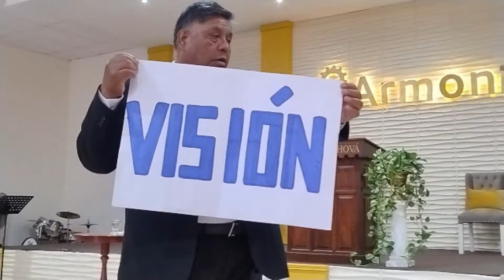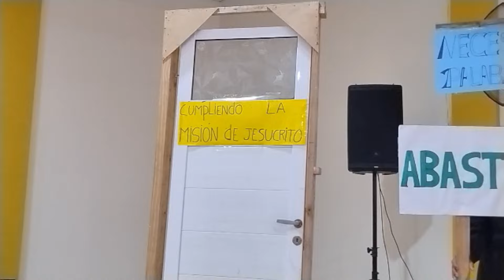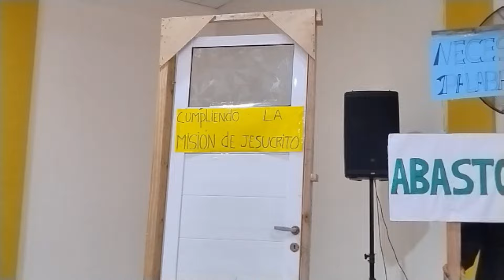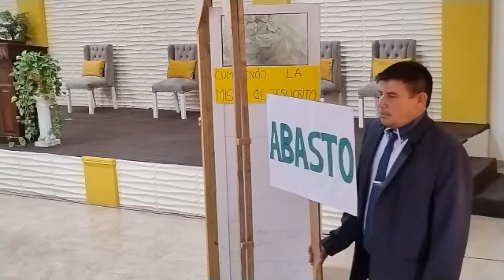Reflexión misionera - MMM La Plata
Reflexión misionera a cargo del departamento de caballeros durante el Culto misionero de la iglesia del MMM La Plata el día 31 de marzo de 2024.

Horarios de reunión:
-Martes y Jueves 20:00h
-Domingo 10:00h

-Domingo 10:00h

Dirección:
-Calle 526 y 170 Melchor Romero, La Plata, Buenos Aires